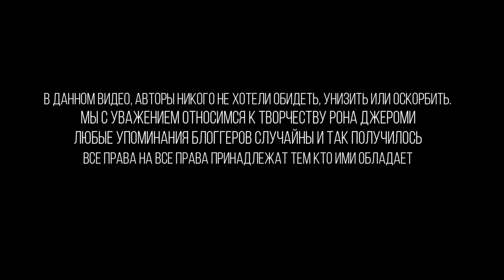Финальный КОЛЛАБ телеграмма. Жирная точка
Вроде как они тут постарались...